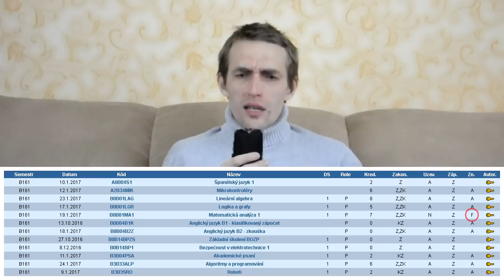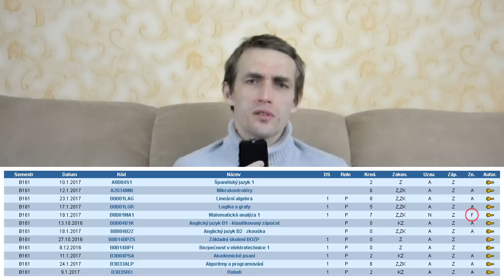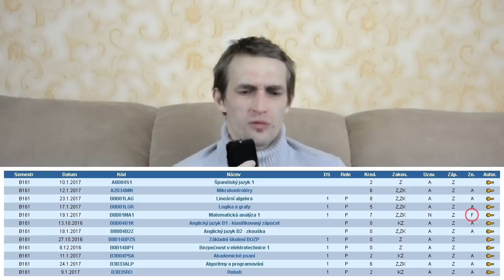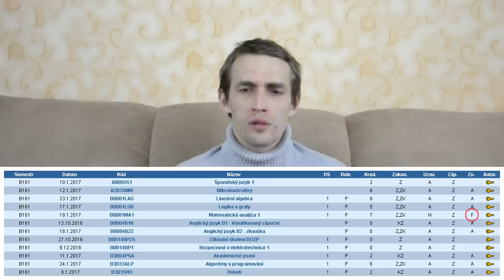[Учеба в Чехии] Сессия, стипендия, экзамены; первый семестр в ČVUT (FEL, Kybernetika a robotika)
Практически сдал сессию. Рассказываю об экзаменах, о стипендии и вообще о первом семестре обучения.